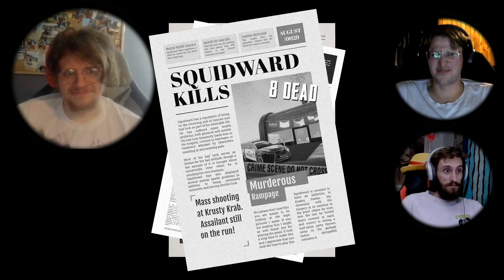Sinister Squidward (SpongeBob Horror Game)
Welcome to Sinister Squidward! Squidward has lost his mind and Trevor is put into the shoes of Sandy Cheeks to stop him! Also ya know its a horror game so Trevor is perfect to play cause he scares so easily :) Enjoy!

This should go without saying, but we did not create, nor do we own the rights to SpongeBob or any characters from the show.